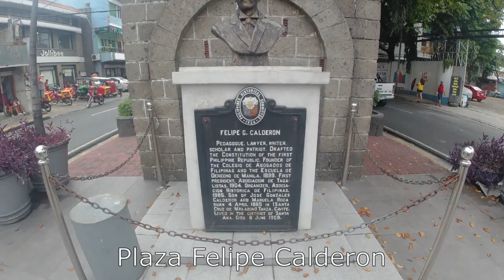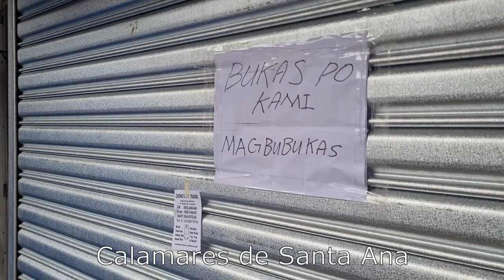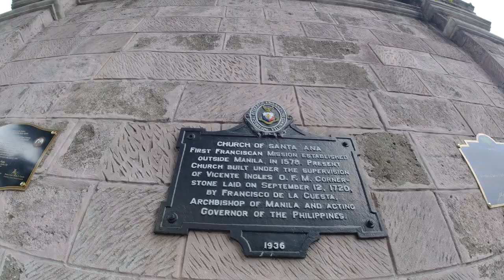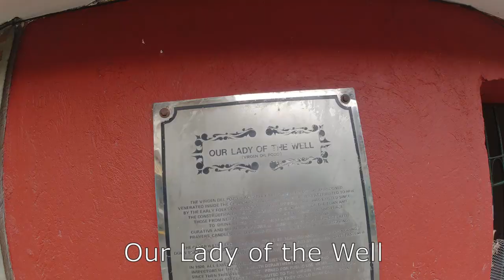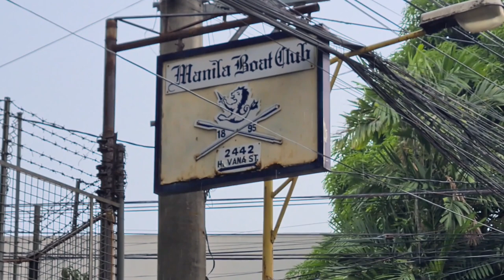Santa Ana Manila Heritage Tour on Foot. Exploring the District that was once the Kingdom of Namayan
I have always wanted to explore Santa Ana Manila but never got a chance.
I have read its history as an old Moslem Kingdom of Namayan, centuries before the Franciscan founded the town in 1578.
It has one of the oldest, biggest and most beautiful churches in the Philippines, the National Shrine of Our Lady of the Abandoned.  It also has the biggest concentration of beautiful, well-preservered ancestral houses.  Santa Ana was thankfully spared from the destructions of WWII.
Santa Ana also has a lively local market.  Make sure you try its famous Pansit Palabok partnered with Halo Halo.
Join us as we finally get the chance to explore the historic and heritage district of Santa Ana, Manila!